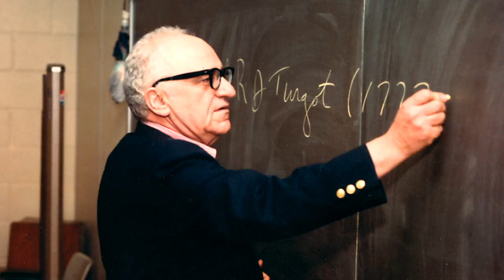Joe Salerno on Rothbard as the Heir to Mises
Dr. Joseph Salerno, speaking at our 35th Anniversary Gala in New York last weekend, makes the case for Murray Rothbard as the preeminent modern Austrian economist—and the rightful heir to Ludwig von Mises. This great talk will change your perspective on Rothbard the economist, especially when Joe reveals what Hayek had to say about Murray's place in the Austrian school.